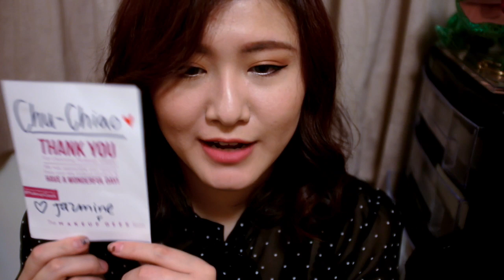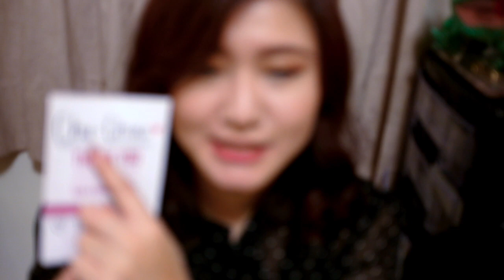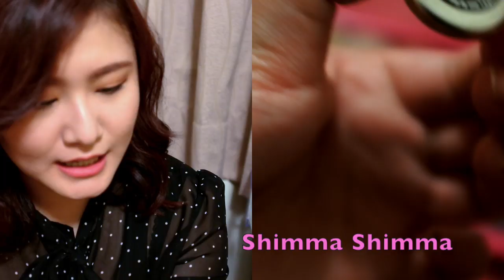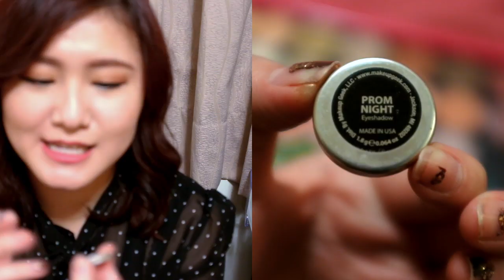♡ 戰利品 ♡ 美國超好用平價化妝品牌 Makeup Geek 眼影試色 ♡ Makeup Geek Eyeshadow Haul【Chiao】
今天要介紹的美國化妝品品牌是一個網路商店
創辦人是從拍Youtube彩妝教學影片開始她的事業
我買了28個不同顏色的眼影
她們家的眼影一個是5.99美金
加上稅和運費差不多是200台幣
但品質卻不輸給MAC的專櫃眼影喔！
超推！！！

◆影片中的產品 (MUG=Makeup Geek)
Z Palette Large 空眼影盤(大) in Pink Sunrise (Makeup Geek Exclusive)

謝謝
掰 下次見

Music
Love Someone - Jason Mraz cover by Mackenzie Johnson

◆聲明
此影片並不是贊助或合作影片, 影片當中的產品除了有標注 *(試用) 是提供給我試用或參考之外, 其餘皆是我自己購買. 所有意見來自我個人使用過後的感想, 謝謝支持：）